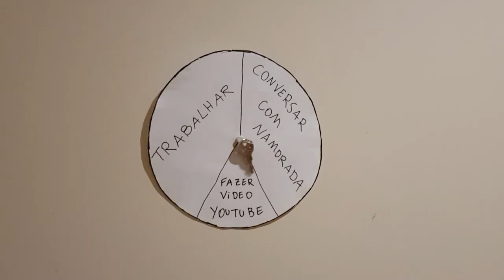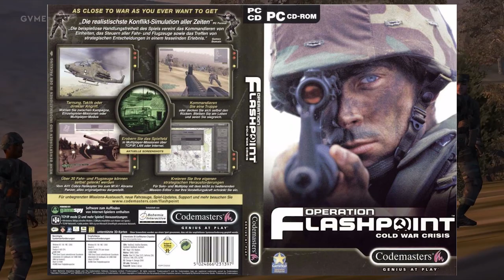Airsoft Quarentena - US ARMY entre os anos 1980 e 1990 [ENGLISH SUBTITLES]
THERE ARE ENGLISH SUBTITLES, TURN [CC] ON!

Primeiramente, gostaria de mais uma vez agradecer ao pessoal da V-UNIT por serem tão legais e também por emprestarem o PASGT Vest pra deixar esse video mais completo. Deixo claro que não fui financiado por eles, falo bem da loja pois eles merecem e pq sou um cliente feliz deles.

Muitas imagens foram pegas do documentário "Secrets Of War, Modern War The Invasion Of Panama", link para ele Recomendo muito que assistam, tem muito mais informações que infelizmente tive que cortar do meu vídeo.

Outras imagens para a parte do Op. Flashpoint peguei de outros dois videos, também recomendo que o assistam para saber um pouco mais sobre esse jogo: